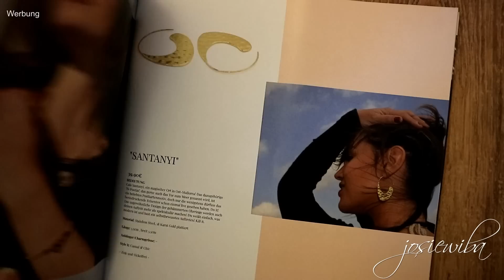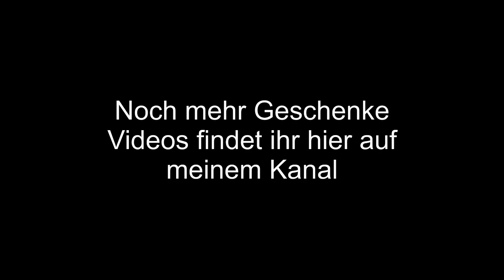Weihnachtsgeschenke Tipps für die ganze Familie l Kleinkind originelle Geschenkideen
Wenn ihr neu auf meinem Kanal gelandet seid, würde ich mich sehr freuen, wenn ihr es euch gemütlich macht und hier bleibt - Josie❤😊

Hier kommt ihr zu meinem Staubsauger/ Wischer INVICTUS x9
Mit "josie10" bekommt ihr dort 10%

Hier kommt ihr zu den Nahrungsergänzungsmitteln von Innonature
Top Empfehlungen: VitD3, Maca, Haut/Haare/Nägel, AntiStress

*Die Geschichte deines Lebens
*Magnet Weltkarte
*Escape game
*2Seiten Puzzle
*Montessori LegeSpiel